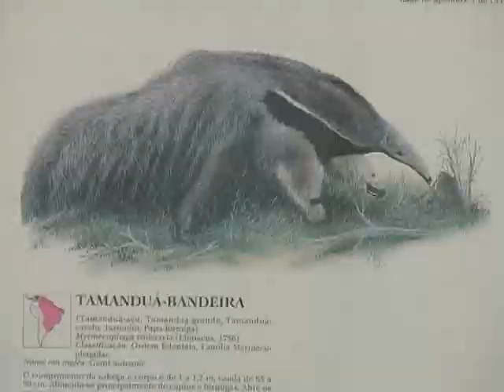Tamanduá Bandeira é devolvido à natureza